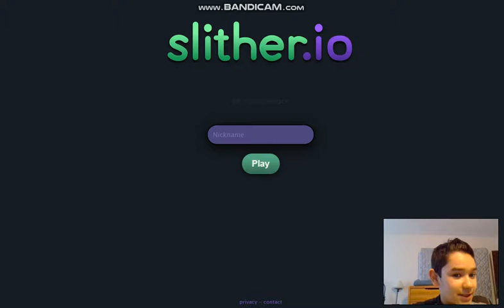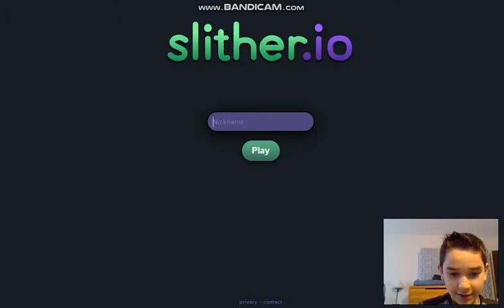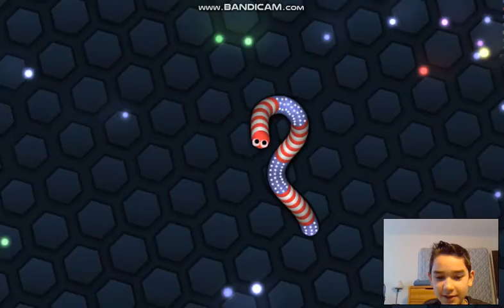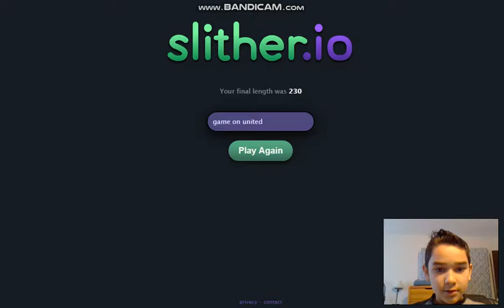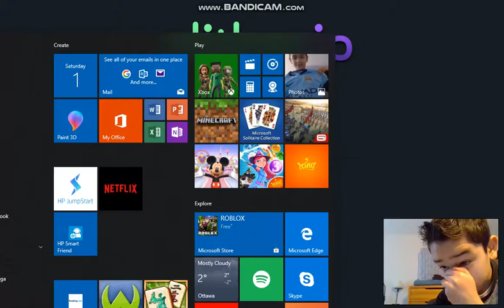I JOINED GAME ON AND MADE ANOTHER SPECIAL VIDEO FOR THEM(not part 2)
i joined game on again and here is a special video for them and this not
the part 2